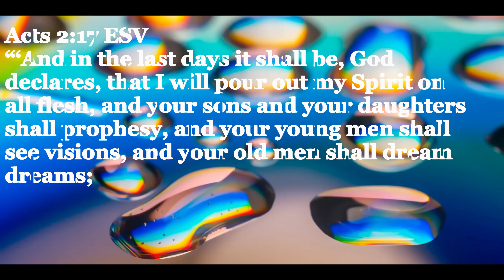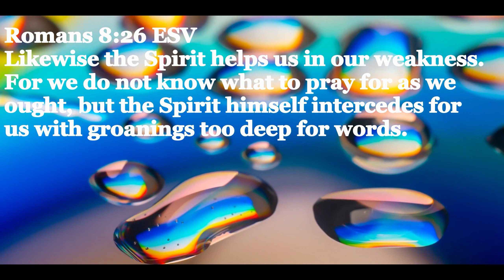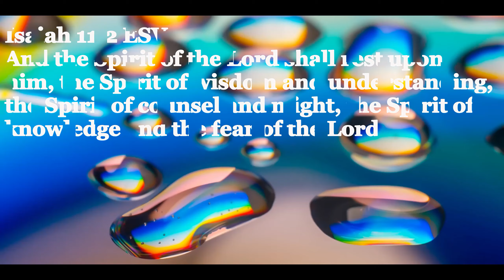🐚🐚🐚What Does The Bible Say About The Spirit?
The best video on Bible verses about the spirit. In this video we will explore what the bible has to say about the spirit.

“‘And in the last days it shall be, God declares, that I will pour out my Spirit on all flesh, and your sons and your daughters shall prophesy, and your young men shall see visions, and your old men shall dream dreams;

Likewise the Spirit helps us in our weakness. For we do not know what to pray for as we ought, but the Spirit himself intercedes for us with groanings too deep for words. And he who searches hearts knows what is the mind of the Spirit, because the Spirit intercedes for the saints according to the will of God.